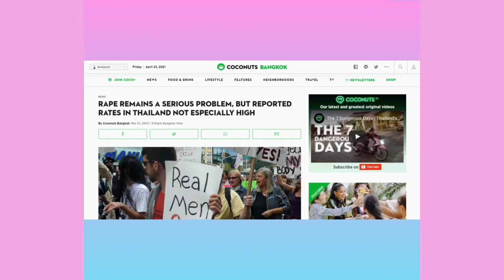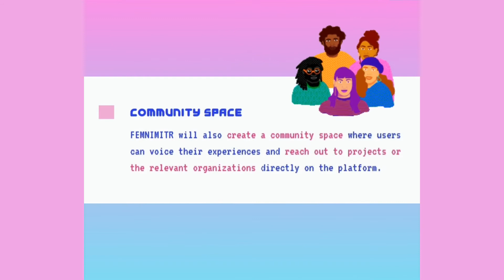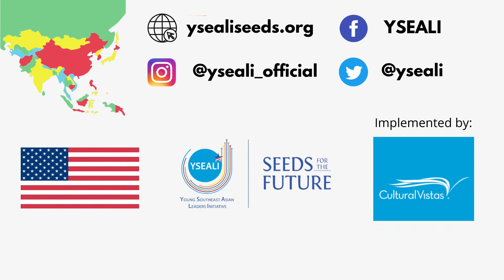FEMNIMITR (Thailand)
FEMNIMITR is bridging the gender data gap in Thailand through storytelling.

You can learn more about the YSEALI Seeds for the Future Program

The YSEALI Seeds for the Future Program is a small grants competition supporting innovative community initiatives in Southeast Asia.   The program provides funding for the region’s most promising young leaders to carry out projects that improve not only their communities but their countries, regions, and the world. Grantees develop projects within themes of Civic Engagement, Education, Economic Growth, and Sustainable Development.